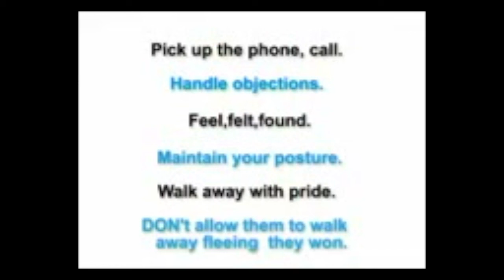8 Basic Building Blocks Rebuilt Block Part 6 Hindi - Follow Through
Watch the most powerful basic videos by Chief Pathman Senathirajah . It's the 6th Part Called : Follow Through